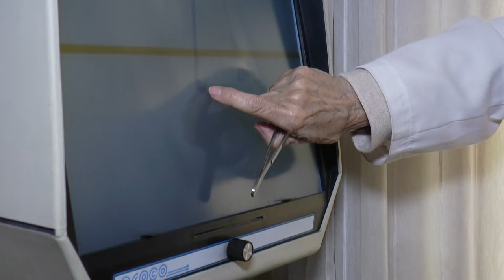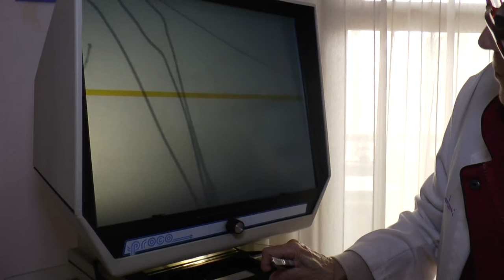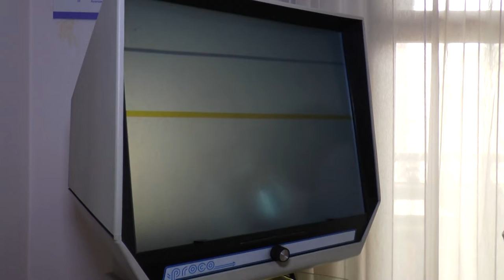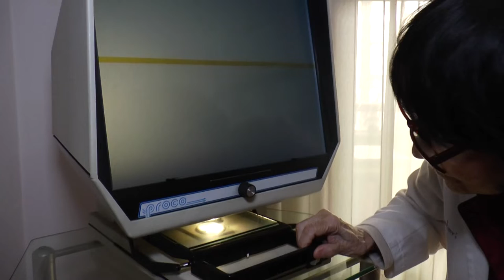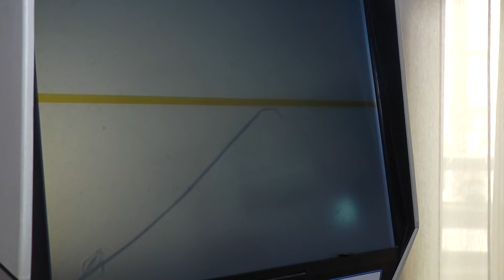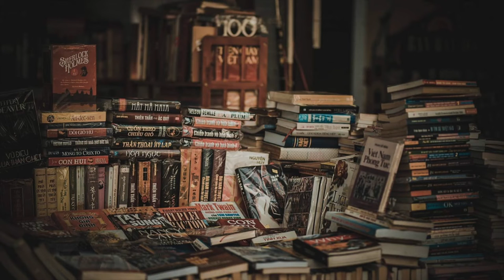LA NOCHE ES NUESTRA - 06/03/2020 // BLQ. 2